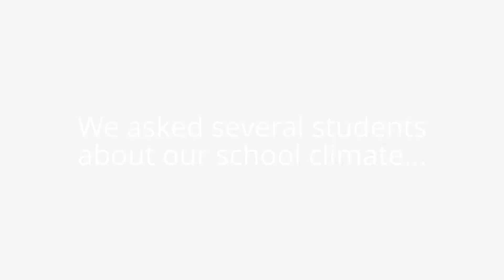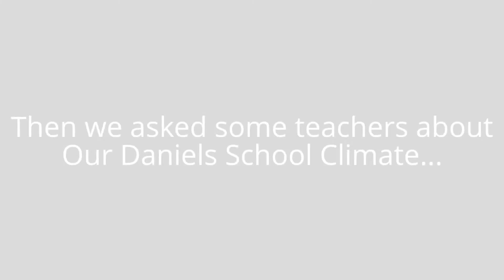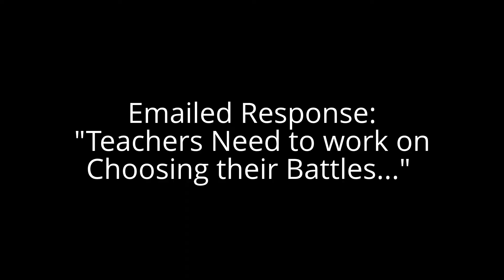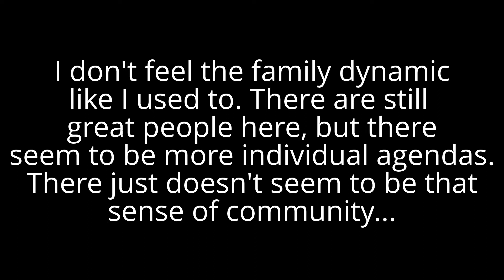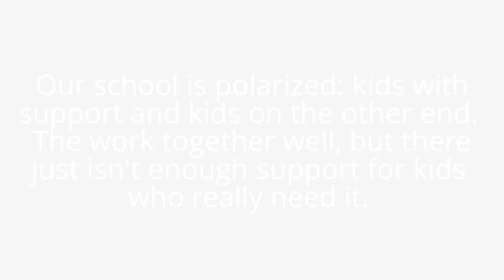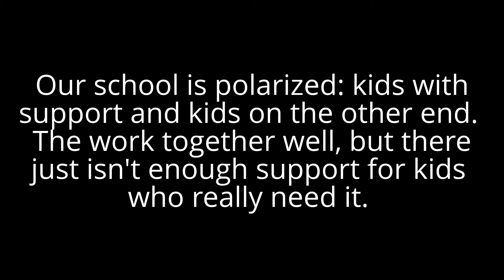SIT Team 2013